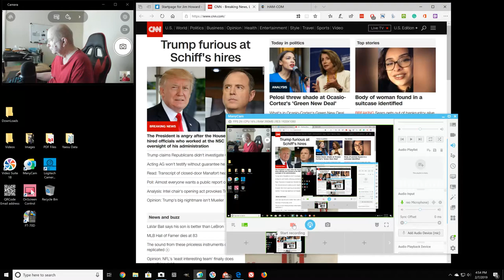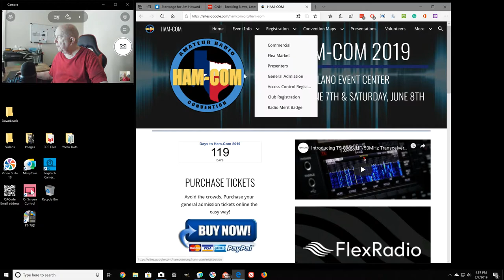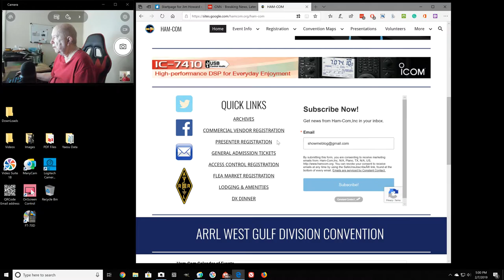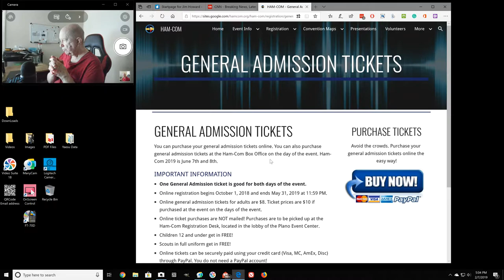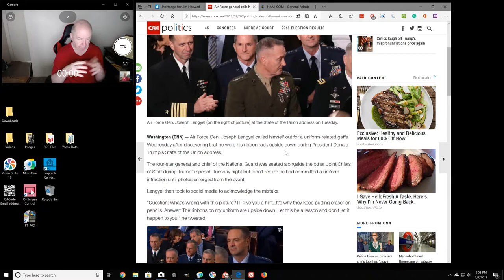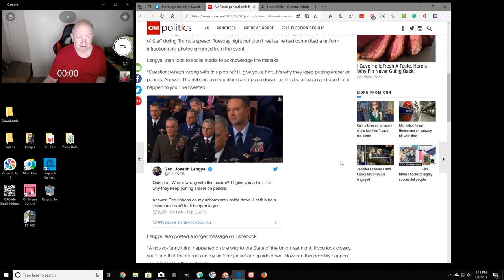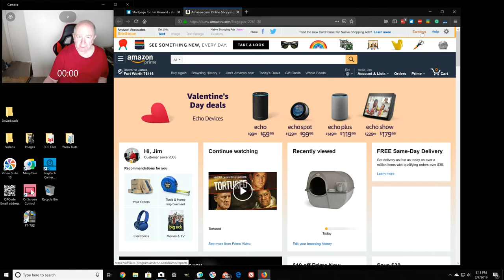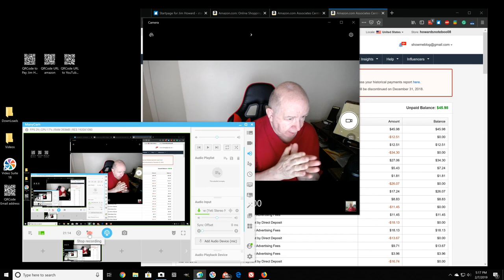Trying out again the Blue Yeti Microphone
Trying again the Blue Yeti Microphone.  It sounds good this time.
I also talk about the Ham-Com 2019 hamfest. Then I video blog about a few other subjects in this video.

HAM-COM 2019 June 7th and June 8th of 2019

Amazon Shop -